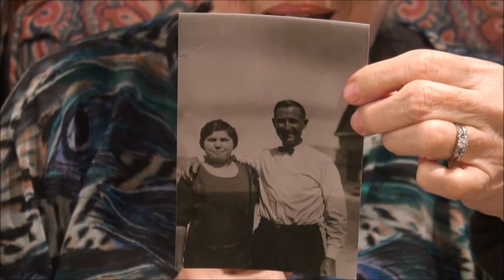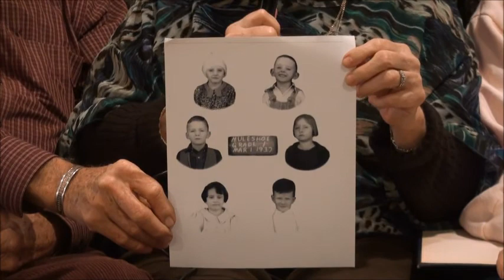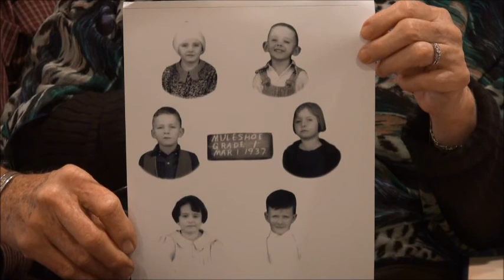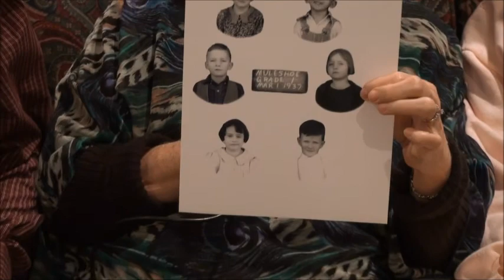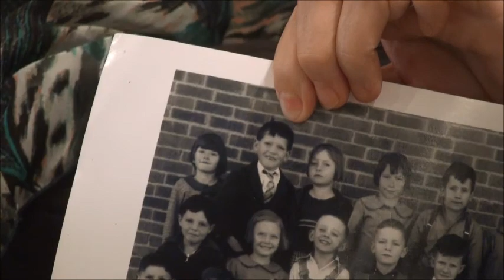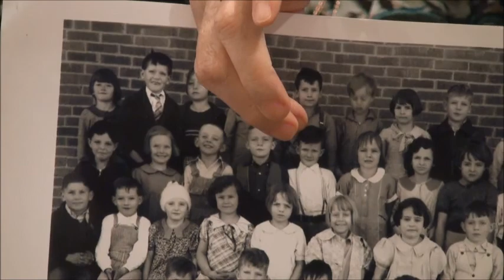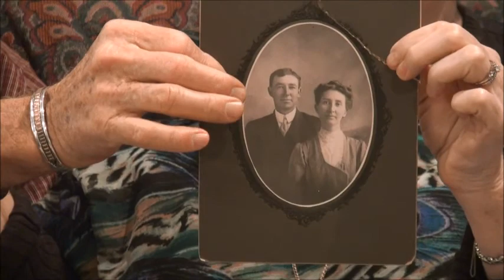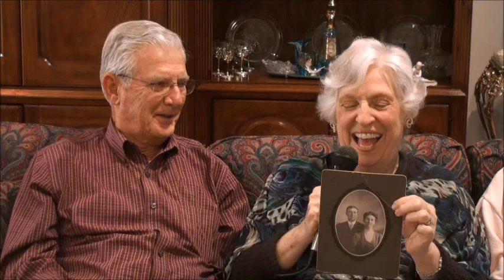Interview with Muleshoe High School 1947 Members Ethel Hicks Storrs and Fuston McCarty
Interview with Muleshoe High School 1947 class members Ethel Hicks Storrs and Fuston McCarty in Lubbock, Texas on February 24, 2012.  Ethel's father, A.J. Hicks, was the windmiller and foreman on the Muleshoe Ranch, which is where the town of Muleshoe, Texas is located today.  Ethel shares some historical letters with us from the owner of the Muleshoe Ranch E.K. Warren.